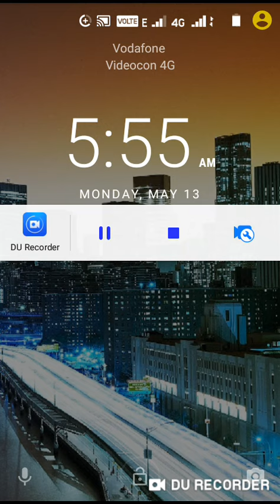Colur Of Mind#মনের রঙ#